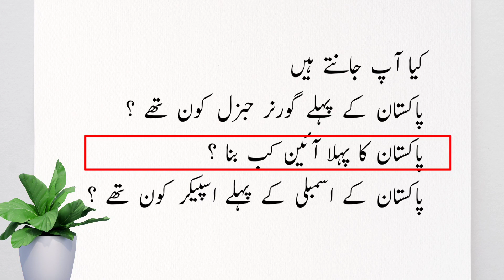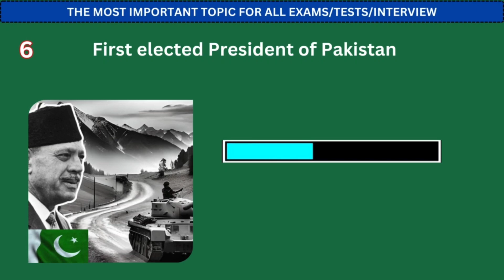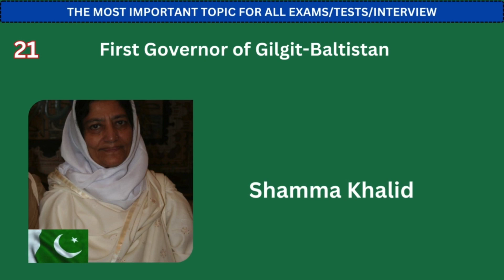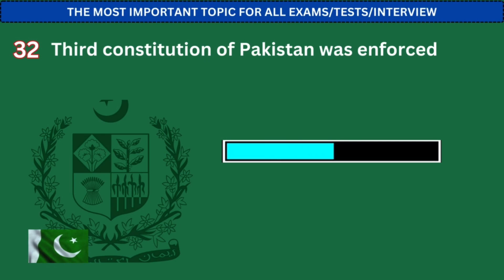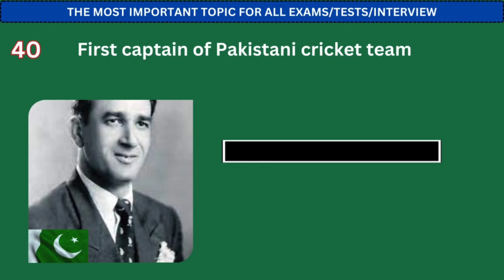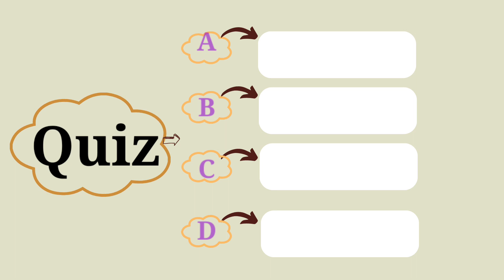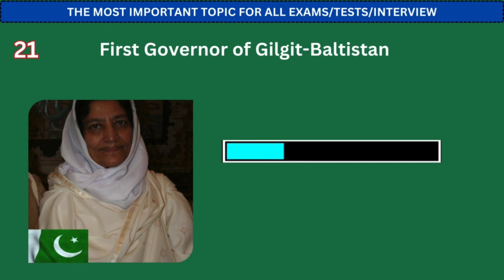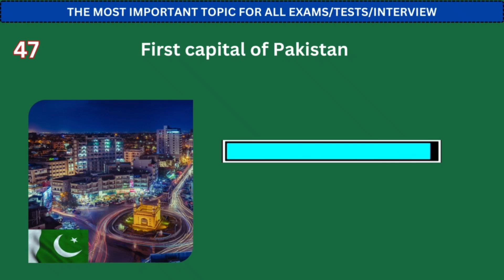ASF Test Preparation 2023|Pakistan GK|Past Papers Pakistan GK MCQs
ASF Past Papers MCQs of ASI, LDC, UDC,Steno and assitant of asf
these mcqs helps you on your upcoming exams

asf past paper mcqs
asf written test 2023
asi written test preparation
past paper mcqs for asf
asf test preparation mcqs
asf corporal past papers
asf asi past paper mcqs
airport security force preparation past papers